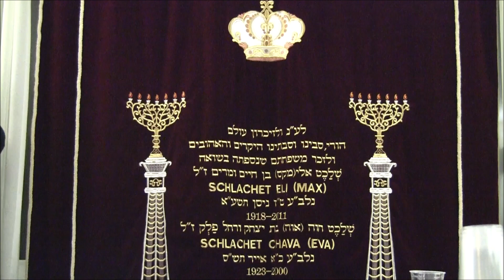Hüte dich vor Energievampiren ! - Archiv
Menschen, die dich verschlingen, werden vorsichtig sein, vorsichtig sein, wie du sie erkennen wirst. Was ist zu tun, um vorsichtig zu sein?